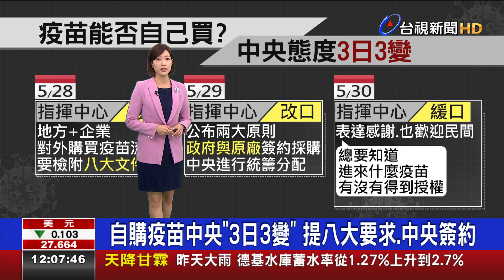自購疫苗中央"3日3變"提八大要求.中央簽約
國內疫情嚴峻，讓不少企業、宗教團體、還有地方政府，紛紛想自行採購疫苗。不過中央的態度，卻是三日三變，一開始先提「八大要求」，再說一定要中央簽約，最後又態度放軟，解釋是要了解買到什麼疫苗，中央的態度也引發熱議。綜藝教母張小燕，PO文喊話說，「台灣人的命也是命，呼籲政府別再刁難，給我們疫苗！」另外，前疾管局長張鴻仁直言，這讓他對自己服務過十六年的機關，舉雙手投降，希望指揮中心別再亂扯法規、品質和安全。